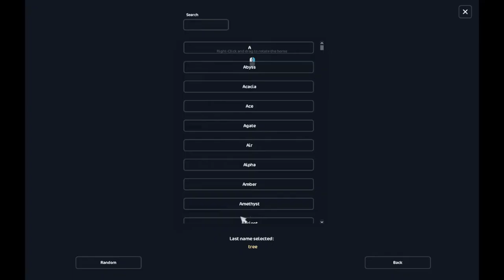Two New Horses Join the Stable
Two new horses joined my stable last week, Magpie and Cerulean; I hope you enjoy meeting them in this video :D

I'm trying to be more creative with my editing these days, and I thought I would mention that this is inspired by my friends, both those who make us laugh with their content, and those who simply bring a smile by being who they are... thank you guys! With regards to this upload in particular, I really love watching videos where there is dialogue between the horses, so to everyone who edits in that style, thank you for inspiring me to explore this kind of editing :D

Thanks to the following for the use of their music in this video:

Video recorded with QuickTime Player and edited with iMovie
Thumbnail edited with Microsoft Word